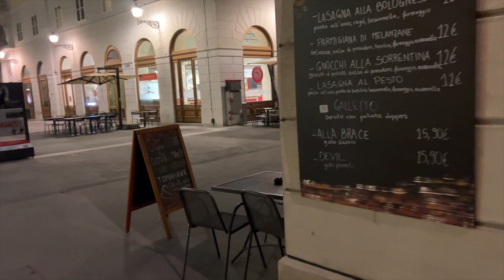Il Natale a Trieste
passeggiando per piazze e strade di Trieste durante il periodo natalizio.